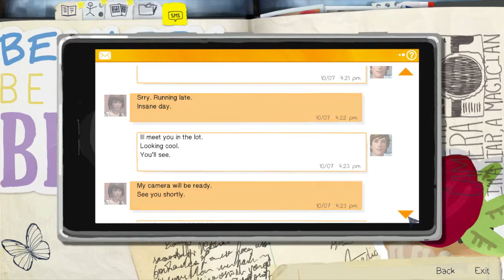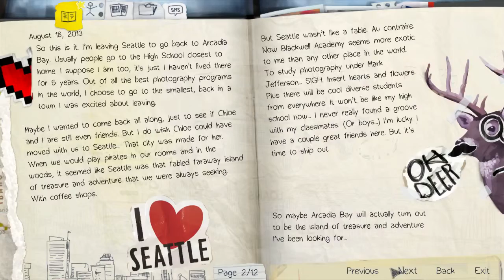Life Is Strange - I Saved A Girl ?!?! (part 2,episode 1)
should i change my desition?

we was able to go back in time and fucking save that girl! and talk to some pepole and avoiding punish!